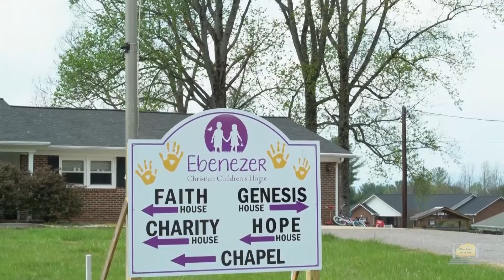Jean Davis - Wilkes County Hall of Fame Class of 2022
Congratulations to Jean Davis for being inducted into the 2022 class of the Wilkes County Hall of Fame.